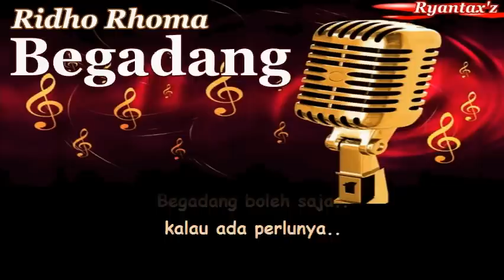Karaoke Begadang Dangdut ( Ridho Rhoma )